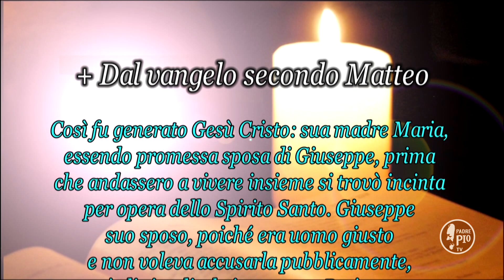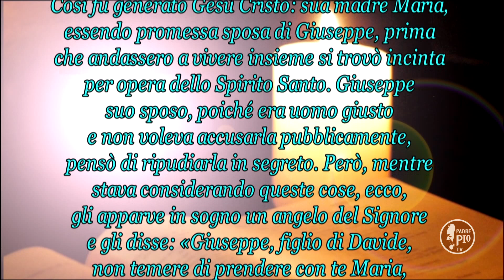IlSignoredeiGiorni - IV Domenica di Avvento